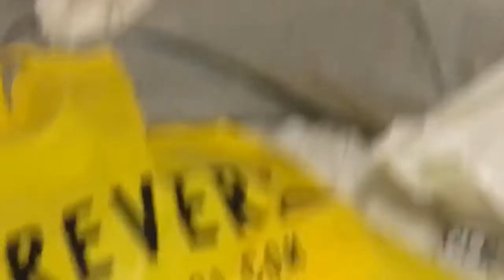i dyed my hair??? || michael & aimée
just a chill saturday buying clothes we don’t need